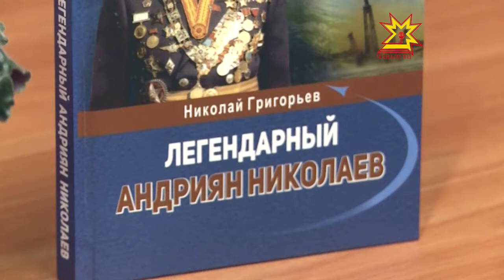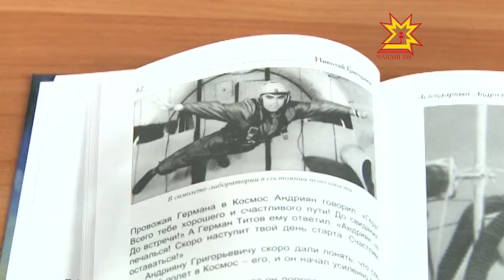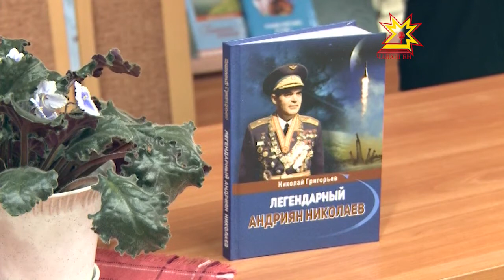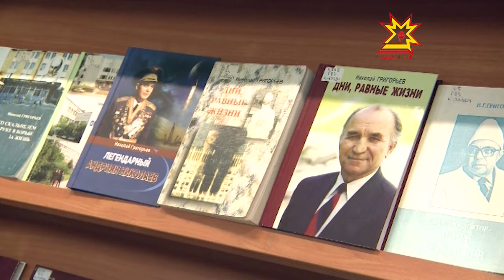Николай Григорьев «Легендарлă Андриян Николаев» ятлă кĕнеке çырса çутта кăларнă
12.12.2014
Чăваш çĕрĕн мухтавлă ывăлĕн Андриян Николаев космонавтăн паттăрлăхĕ нихăçан та манăçмĕ. Ăна халалласа палăксем çĕклеççĕ, повеç-романсем, документлă хайлавсем çырса кĕнеке хыççăн кĕнеке пичетрен кăлараççĕ. Шупашкарта тин кăна çутта тухнă «Легендарлă Андриян Николаев» кĕнеке хаклавĕ Иртрĕ.